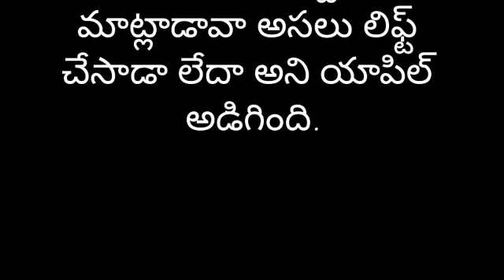నీలో ఉన్నా నీతోడై ఉన్నా part-30| Heart Touching Story In Telugu | Romantic Love Story | Audio Story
Story name - నీలో ఉన్నా నీ తోడై ఉన్నా